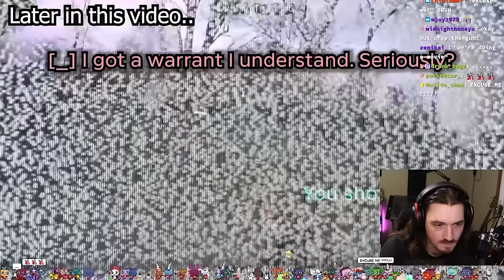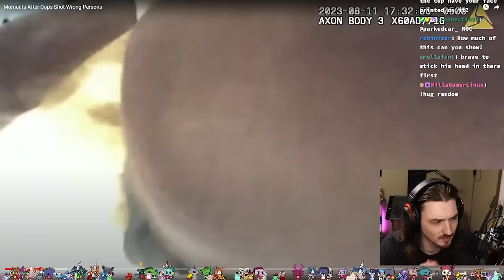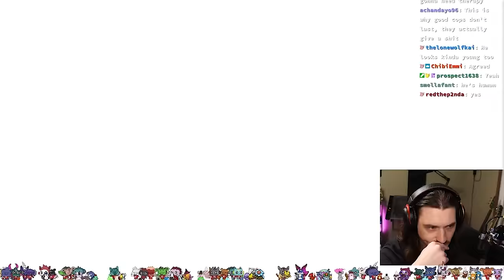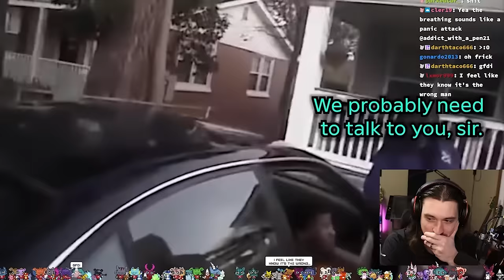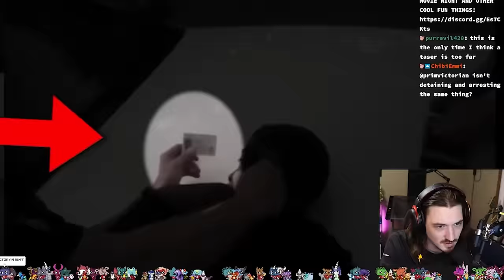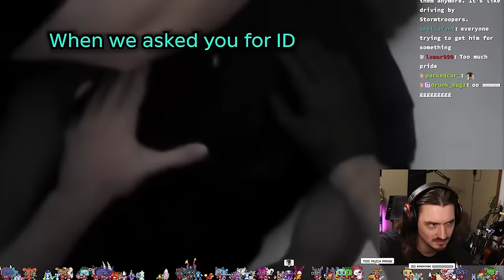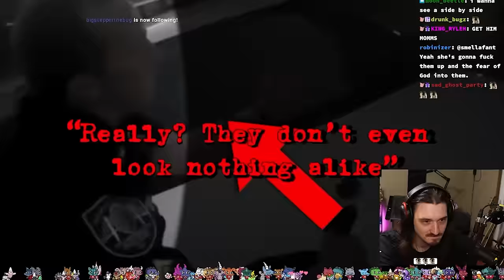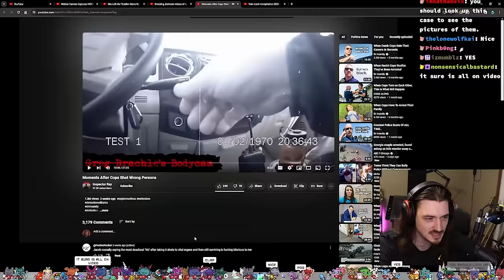When Cops Arrest The WRONG PERSON